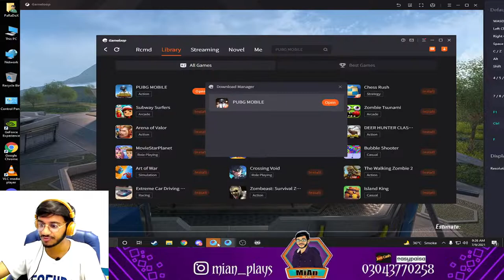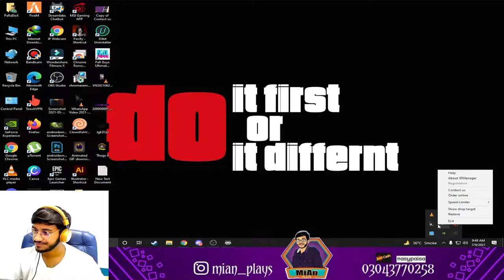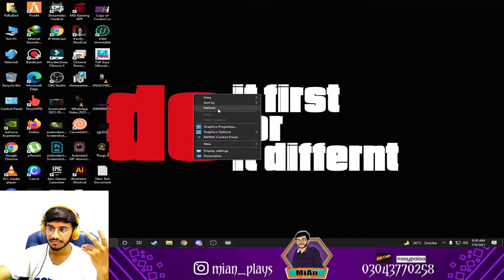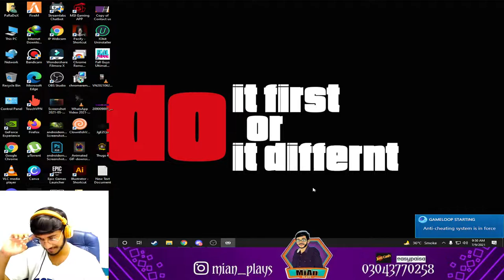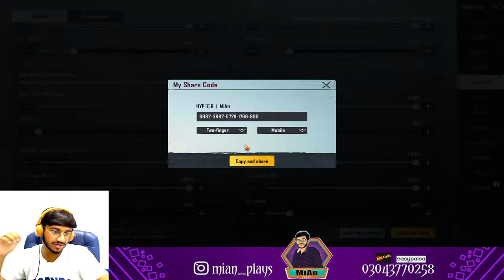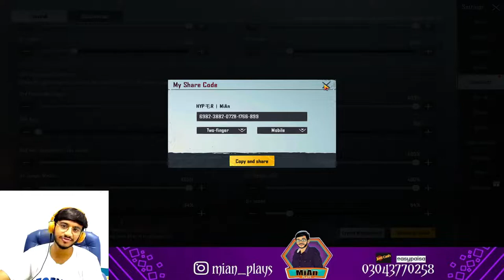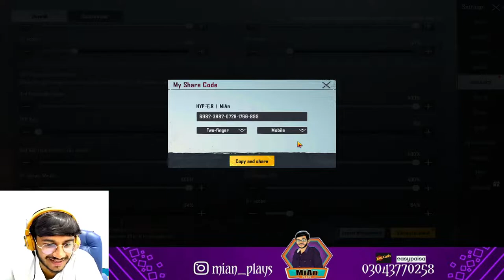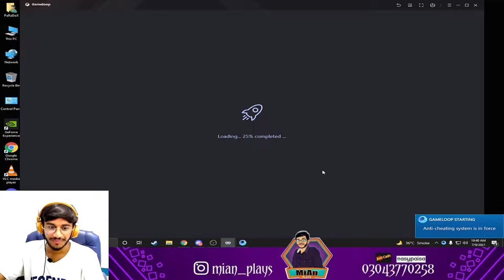PUBG MOBILE | PAKISTAN LIVESTREAM | FACECAM | MiAn Plays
Chill Stream...

Bray meherbani agr koi toxic ho jay tou bardasht karna...XD
MiAn Plays PUBG Mobile, or bakiyoo ki lete huvy...
Need Support with love ❤

My System Specifications:

💻  CPU - Intel I7 4TH GENERATION 4790 @4.0ghz
💻  MB - ASUS Q87M-E
💻  GPU - MSI GTX 1060 6GB Gaming X Edition
💻  RAM - 16 GB @1600mhz
💻  HDD - 750GB
💻  SSD - 120GB (HIKVISION)
💻  LCD - DELL 1050p  22`inch  60hz  (Main Monitor)
💻  LCD - DELL 16' 720p 60hz (Second Monitor)
💻  Mouse - DELL
💻  Headset - SODO SD-1001
💻  Keyboard - DELL
💻  MIC - 150 RS wala😂